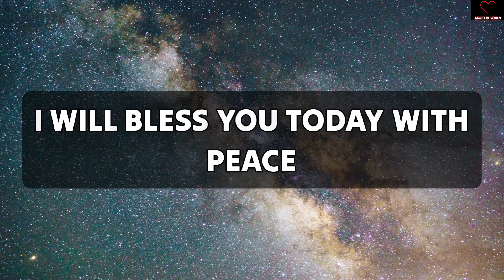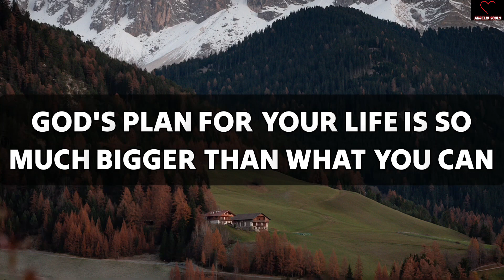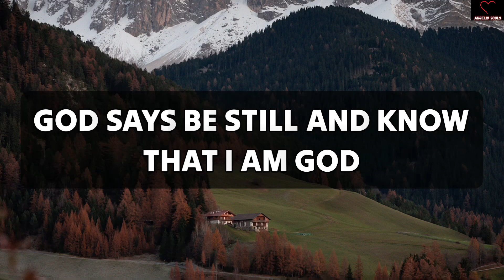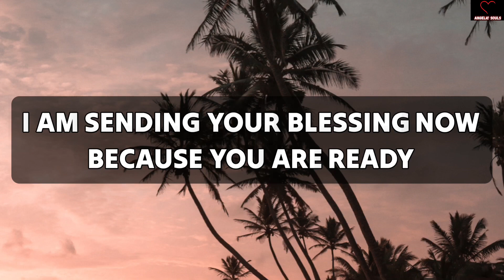🥳📦 ANGEL: START PACKING BOXES BECAUSE YOUR PLACE IS...🪄🎉 | God Message For Me Today 💗 | God Helps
11:11🌈🦋Angels Urgent Message Today🕊️God Message🌈God Says Jesus Messages🦋godsmessages🦋Godsmessage

God message
Jesus
Jesus message
God messages
Urgent message from God
Jesus says
Angel Signs
God msg
God helps
Godly quotes
Bible Quotes
God says
Positive life affirmation
Lord Helps
Jesus quotes
God
Angels message
Universe message
Life quotes
Money miracle
Financial abundance
Angels message
Jesus message
Godly quotes
Faith quotes
23 April gods message
Universe message
Angel message